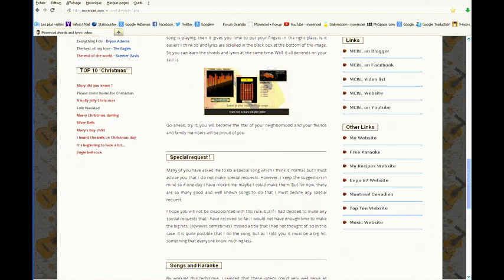The Beatles - Another girl #0323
NOTE:
The guitar chord appears a split second before the tempo to allow you to play the chord on the beat.

I use my own musical instruments to make this Karaoke, from beginning to end. (A Yamaha keyboard, a classical guitar (La Patrie), an acoustic guitar (Martin), an electric Guitar (Godin), my computer and a couple of program for musicians (Cakewalk, Reason 6, Wavpad, Videopad, Mixpad, Cooledit). And in some cases, midi files that I found on the internet) If you want to support what I do. You can nos but me a coffee by clicking thïs